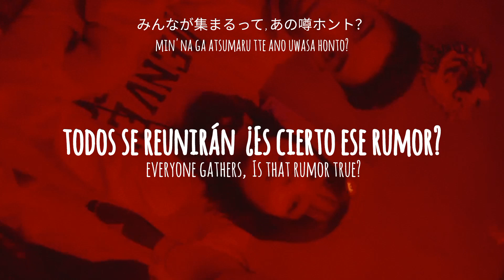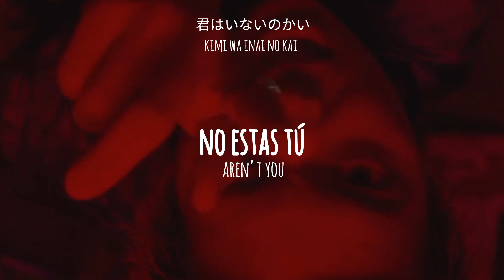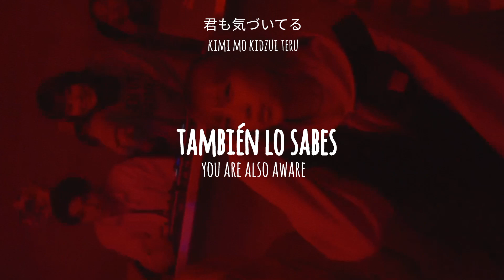lyrical school - mada mada da // sub español & english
lyrical school  - mada mada ma / sub español & english